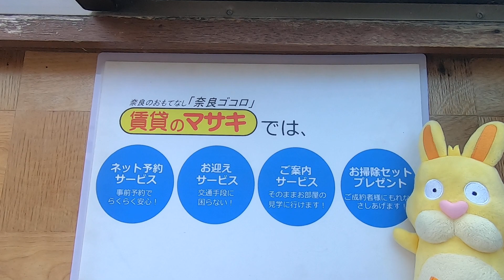【ルームツアー】御門ビル｜奈良市奈良駅賃貸｜賃貸のマサキ｜Japanese Room Tour｜001459-4-0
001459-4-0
奈良県奈良市下御門町38にあります評判の良い間取りの【御門ビル】の物件紹介動画です。

【主な設備】
エアコン/照明/BSアンテナ/ガスキッチン/下駄箱/追い焚き/給湯/シャワー/ﾊﾞｽ・ﾄｲﾚ別/室内洗濯機置場/独立洗面台